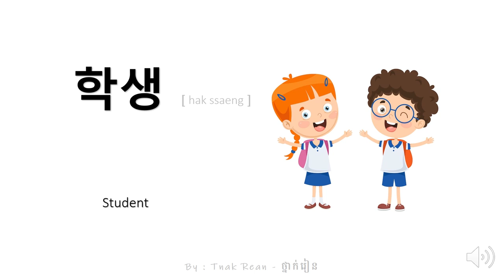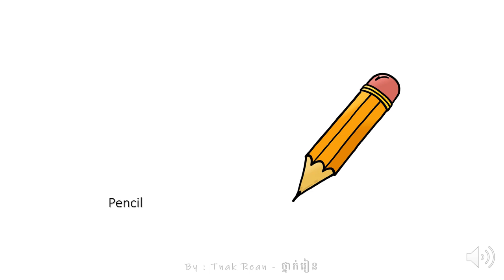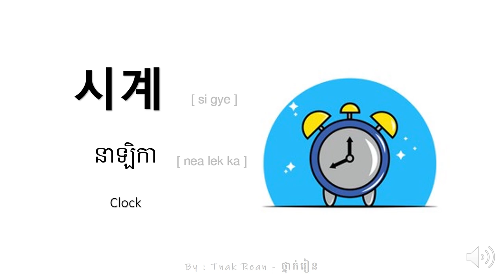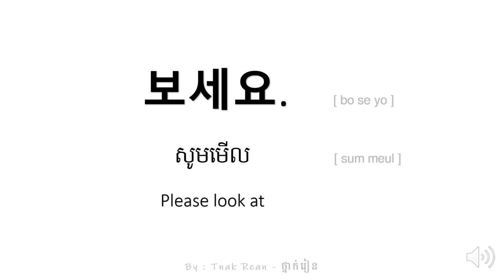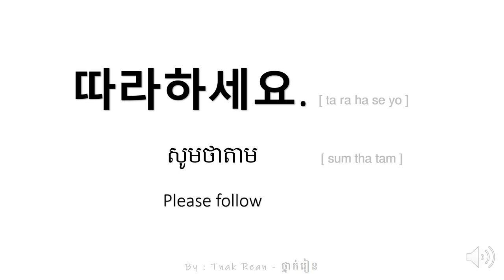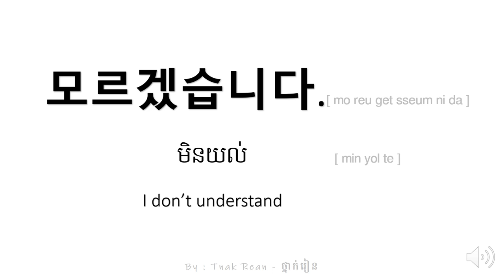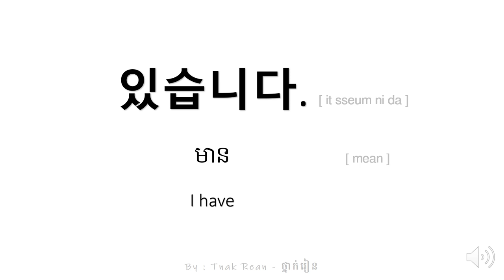3과 - 교실 쓰는 단어 | ពាក្យប្រើប្រាស់ក្នុងថ្នាក់រៀន | The words used at the classroom